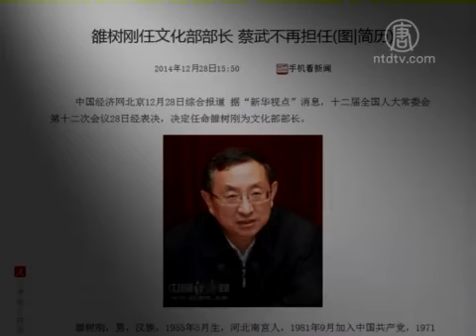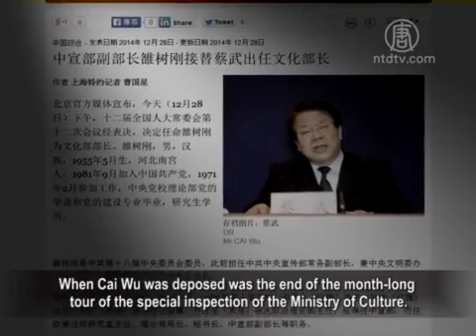What is Behind the Substitution of the Minister of Culture?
Recently, the Chinese Communist Party (CCP) People's
Congress passed a resolution to appoint the current
Deputy Minister of Propaganda Department, Luo Shugang
as the Deputy Minister of Culture.
Luo is to succeed Cai Wu, who has been in this position
for seven years.
Although 65-year-old Cai Wu is at retirement age, this
substitution caused the outside world to pay attention .
It happened just after the special inspections of
the Ministry of Culture.
It may be there is a meaning behind the sudden personnel
change in the propaganda system.
Let us take a look at the following analysis report.

On Dec. 28, the CCP Standing Committee meeting voted on
the appointment of the Central Propaganda Department
Deputy Minister Luo Shugang as the Minister of Culture.

Public information showed, Luo Shugang is 59-years-old,
originally from Hebei Nangong.
Luo served as director of political theory of the "Seeking
Truth" magazine, and deputy secretary general of the
Central Propaganda Department, which have long been
engaged in CCP ideology and propaganda work.

In 2000 Luo served as Deputy Secretary-General and
Deputy Minister of the Central Propaganda Department.
In 2008 he was Deputy Minister of the Propaganda
Department, at the same time as Office Director of
the Spiritual Civilization Steering Committee of the
CCP Central Committee Office.
He was elected as a member of the 18th CCP Central
Committee in 2012.

Luo was already a ministerial level official before
taking over the Minister of Culture.
This appointment is equivalent to his previous level.

Hong Kong "Ming Pao" believes the Minister of Culture is
usually taken by the Deputy Minister of Propaganda.
It ranks lower than the Deputy Minister of Propaganda.
Luo took over as Minister of Culture.
It likely means that he will step down the position of
His actual status is dismissed.

Huang Kunming is Vice Minister of Propaganda. He is
regarded as a confidant of Xi Jinping.
Huang will likely be promoted to Deputy Minister and
become the ministerial-level official.

Current affairs commentator Xing Tianxing, "Xi Jinping in
combating corruption is using anti-corruption to deal with
some of the negative equity from Jiang Zemin's faction.

He wants to remove those people who set up obstacles
in the fields of culture and cause corruption in all fields."

Luo's predecessor Cai Wu, was appointed as Minister of
Culture, Deputy Minister of the CCP Central Propaganda
Department in March 2008.

Previously, Cai Wu has also served as Deputy Minister of
International Department of the Central Committee of the
Communist Party of China and the State Council Information
Office and other duties.

The CCP official's brief report didn't explain why the staff
change happened at this time.
Cai Wu's career was not mentioned either.

Because Cai Wu is 65-years-old, the outside world speculated
it's because he has reached retirement age and will retire.

However, some analysts pointed out that the reasons behind
the sudden leave of Cai Wu, may not just be his age.

On Dec. 3, mainland major websites, suddenly published
news of a former CCP leader Jiang Zemin "Inspection visit
to the National Museum and the Inscription".

Strangely, this old news actually occurred on Oct. 3, and after
a lapse of two months, has now been reported.
Xinhua, People.cn and other central-level media did not
mention this matter.
According to the report, one of the officials that went
with Jiang Zemin on the visit to the museum was Cai Wu.

On Oct. 15, the incumbent general secretary of the CCP
Xi Jinping hosted a forum of the literary work in Beiing.
He cited many problems exist in mainland literary circles.

At that time there are comments that Xi's speech, is to
throw Liu Yunshan, in control of CCP propaganda and
Jiang faction Standing Committee, a heavy hammer.

When Cai Wu was deposed was the end of the month-long
tour of the special inspection of the Ministry of Culture.

According to "People's Daily" report on Nov. 29, the CCP
Central Committee officially launched the third round of
inspections. Ministry of Culture, Ministry of Environmental
Protection and China Radio International, are on the list.

The goal of the third round of inspections is determined
and finalized by Xi Jinping.

Current affairs commentator Xia Xiaoqiang believes Cai Wu's
resignation occurs after the forum of literary work, as well as
the commission visit to the Ministry of Culture. This should
not be a coincidence.

Current affairs commentator Xia Xiaoqiang, "After Xi Jinping
took down the big tiger Xu Caihou, he grasped the "gun";
Currently the greatest resistance to Xi is Jiang faction's
interest spokesman Liu Yunshan, in control of the "pen".